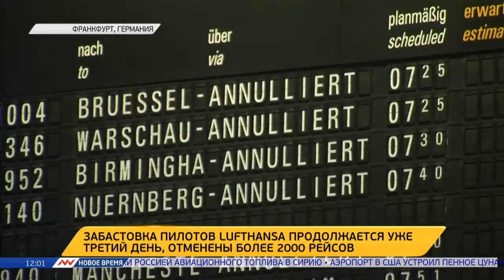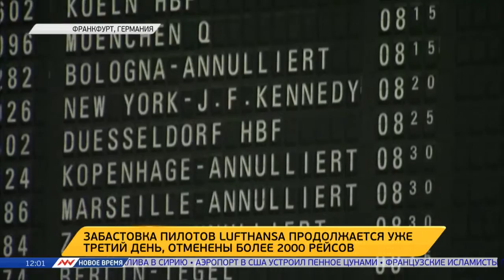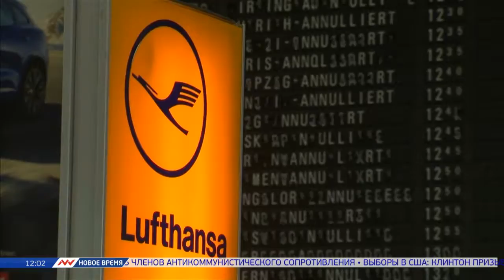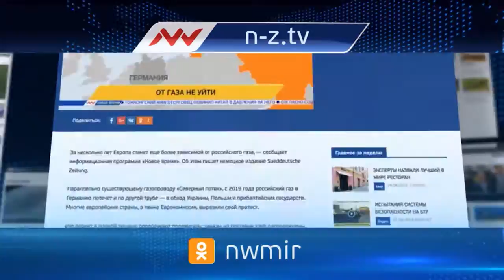Новое время, 24 ноября 2016г, 12:00